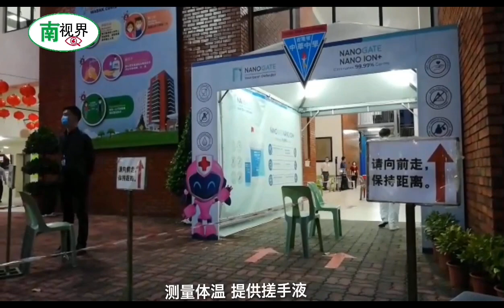【南视界】开学了! 有人返校 有人居家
由于国内冠病疫情严重，教育部决定全国学校只有考试班的学生可以在1月20日返校开学，至于所有小学生和中一至中四学生，则从1月20日起进行居家学习。